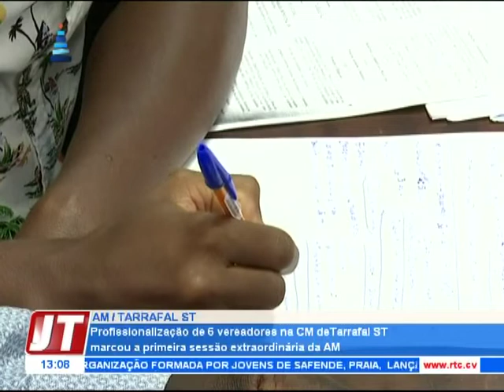Profissionalização de 6 vereadores na CM de Tarrafal marcou a primeira sessão extraordinária da AM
Profissionalização de 6 vereadores na CM de Tarrafal marcou a primeira sessão extraordinária da Assembleia Municipal